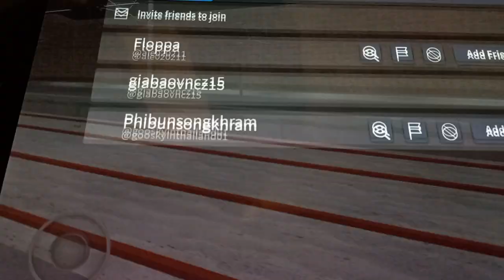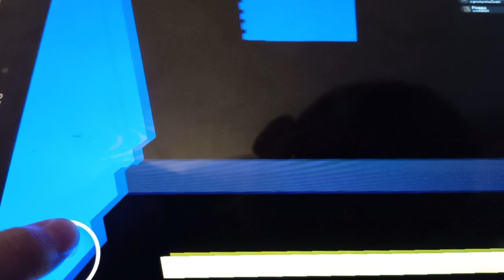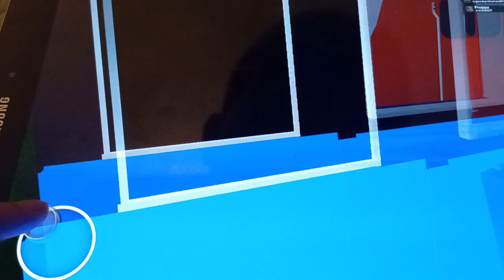Train Mania CZSK vlaky roblox